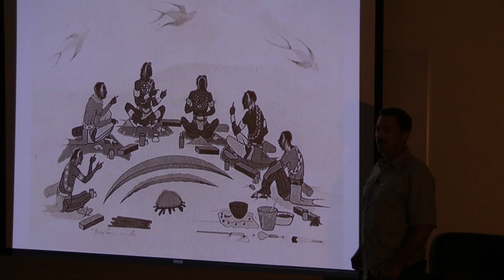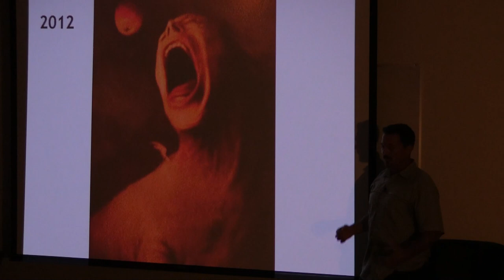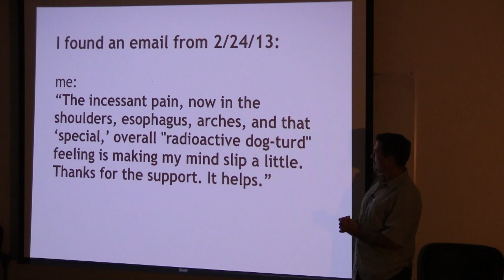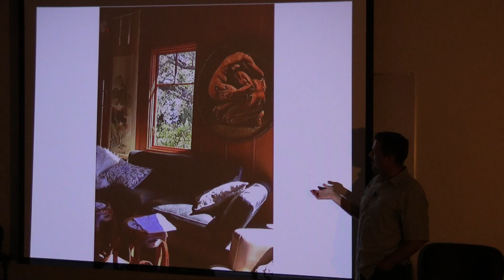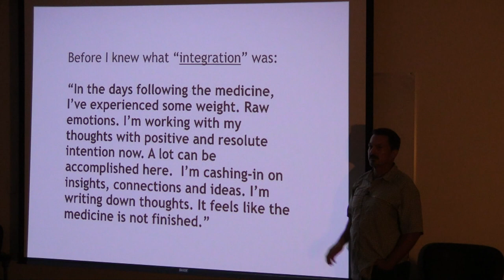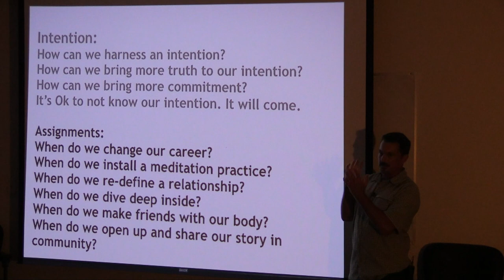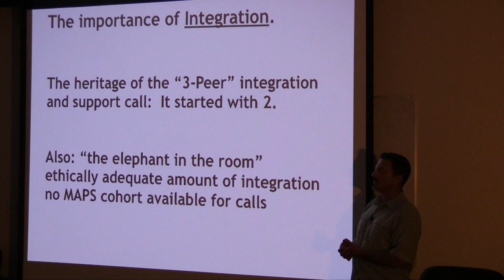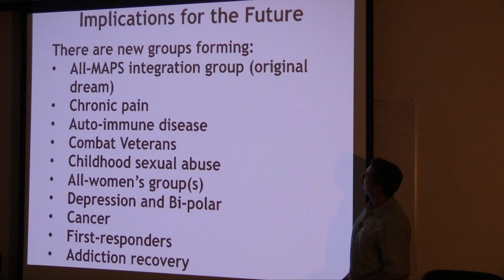LAMPS - John Saul - 10/14/18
John Saul visits the monthly meeting in Santa Monica, California of the Los Angeles Medicinal Plant Society and gives a talk regarding "Trauma and Life Choices".